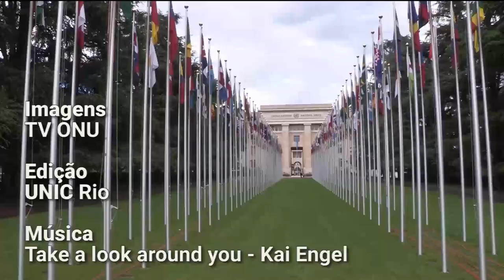70 anos depois de convenção contra genocídio, violência contra minorias ainda ameaça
Após observar um minuto de silêncio pelas vítimas do genocídio, o secretário-geral das Nações Unidas, António Guterres, afirmou que, “setenta anos depois da adoção da Convenção contra o Genocídio, as pessoas continuam a ser mortas, violadas, as suas casas incendiadas e as suas terras confiscadas pelo simples fato de serem quem são”.

No evento especial que marca o aniversário da Convenção, no final de 2018, o secretário-geral citou como exemplos “os extremistas violentos do Daesh” no Iraque, que “atacaram brutalmente o povo yazidi por meio de assassinatos, escravidão sexual e tráfico”, bem como os muçulmanos rohingya em Mianmar, que foram “sistematicamente mortos, torturados, estuprados e queimados vivos, vítimas do que corretamente tem sido chamado de limpeza étnica”.